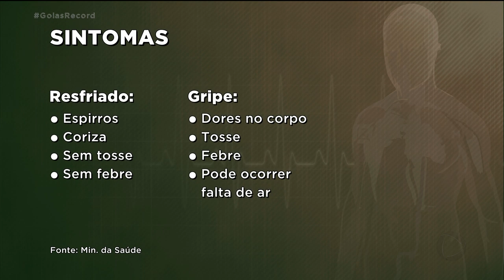CORONAVÍRUS: COMO DIFERENCIAR A DOENÇA DE UMA SIMPLES GRIPE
Na próxima segunda-feira, dia 23, começa a campanha de vacinação contra a gripe. Mas uma dúvida que todo mundo tem é como diferenciar uma gripe ou resfriado do novo coronavírus. Assustadas, muitas pessoas correm para postos, hospitais ao menor sinal de uma febre e tosse. Isso acaba lotando as unidades de saúde e prejudicando quem realmente está com sintomas do novo coronavírus.